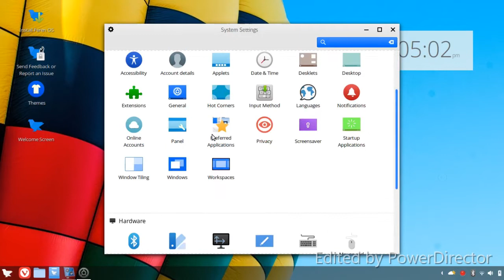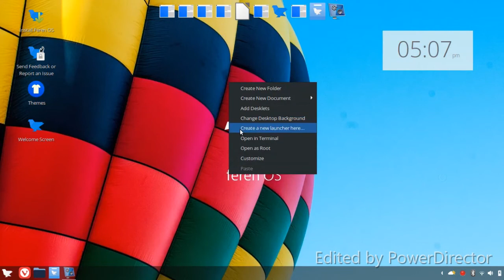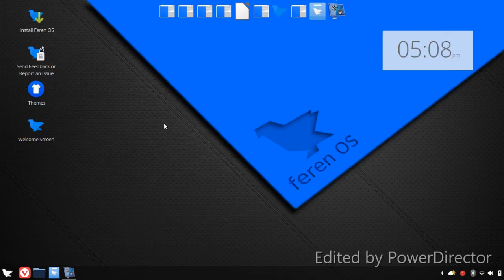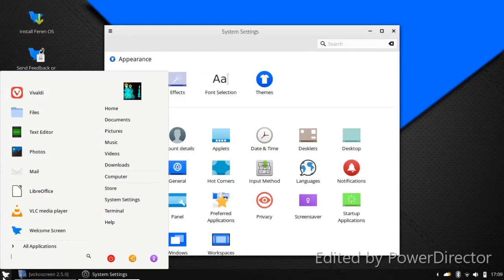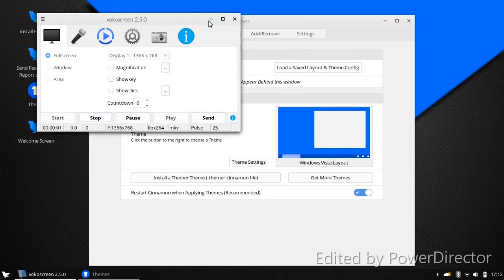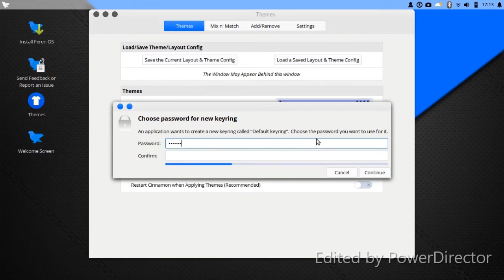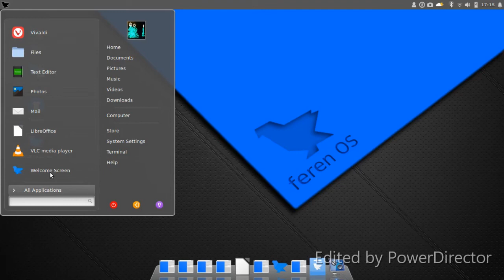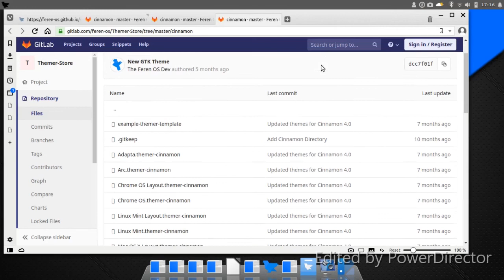Feren OS 2019.07 review